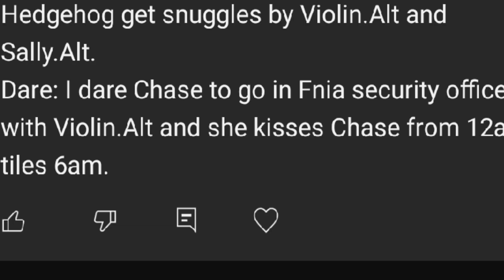two dare for chase and shou out to